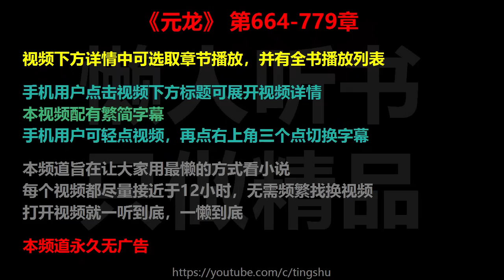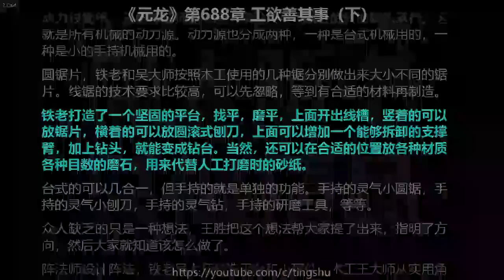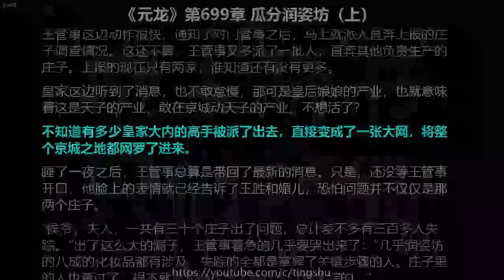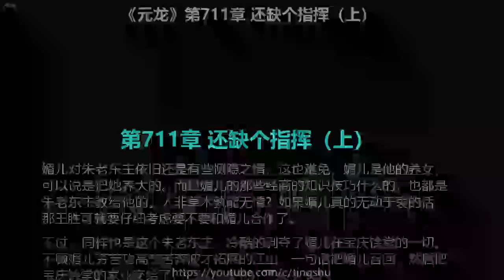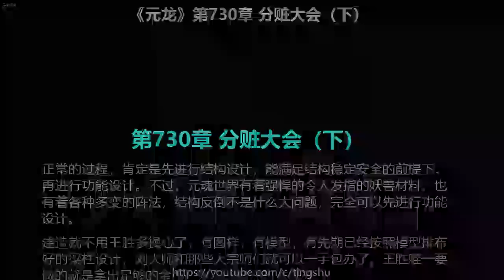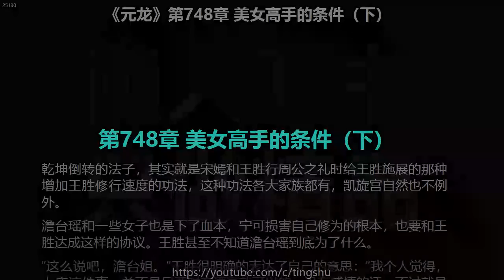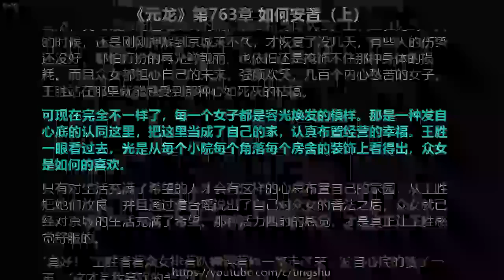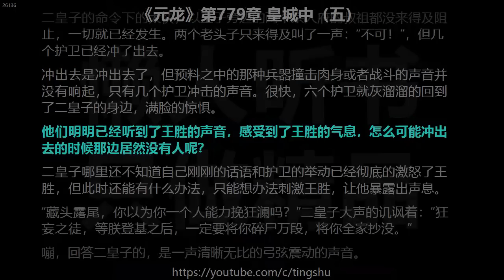元龙 664-779 章 听书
00:00　视频简介
00:00:19　第664章 随便什么生意（下）
00:06:33　第665章 我的（上）
00:18:48　第667章 我不爽（上）
00:31:16　第669章 查（上）
00:43:34　第671章 天子的担忧（上）
00:56:05　第673章 算计诸侯国（上）
01:08:18　第675章 使劲支持（上）
01:20:46　第677章 守静心法（上）
01:33:02　第679章 加强（上）
01:45:28　第681章 造化丹当饭吃（上）
01:57:56　第683章 造琴大师（上）
02:10:29　第685章 大师的考验（上）
02:22:43　第687章 工欲善其事（上）
02:35:06　第689章 新乐器（上）
02:47:28　第691章 乐器之王（上）
02:59:48　第693章 最后一步（上）
03:11:58　第695章 新尝试（上）
03:24:12　第697章 出事了（上）
03:36:40　第699章 瓜分润姿坊（上）
03:49:10　第701章 天子甩锅（上）
04:01:46　第703章 王胜也甩锅（上）
04:14:17　第705章 还是自己办吧（上）
04:26:47　第707章 囚牛变（上）
04:32:57　第708章 囚牛变（下）
04:39:13　第709章 新能力（上）
04:45:29　第710章 新能力（下）
04:51:43　第711章 还缺个指挥（上）
04:57:49　第712章 还缺个指挥（下）
05:04:06　第713章 一切都是利益（上）
05:10:07　第714章 一切都是利益（下）
05:16:18　第715章 回敬（上）
05:22:20　第716章 回敬（下）
05:28:40　第717章 机会（上）
05:34:51　第718章 机会（下）
05:41:13　第719章 给天子画大饼（上）
05:47:23　第720章 给天子画大饼（下）
05:53:26　第721章 执法弟子（上）
05:59:34　第722章 执法弟子（下）
06:05:46　第723章 大宗师不仅是大宗师（上）
06:11:51　第724章 大宗师不仅是大宗师（下）
06:18:11　第725章 灭国之始（上）
06:24:26　第726章 灭国之始（下）
06:30:31　第727章 灭国（上）
06:36:42　第728章 灭国（下）
06:42:52　第729章 分赃大会（上）
06:49:01　第730章 分赃大会（下）
06:55:05　第731章 给王胜的补偿（上）
07:01:21　第732章 给王胜的补偿（下）
07:07:33　第733章 御宝斋新生意（上）
07:13:42　第734章 御宝斋新生意（下）
07:19:55　第735章 凯旋宫的财路（上）
07:26:14　第736章 凯旋宫的财路（下）
07:32:21　第737章 隐堂堂主（上）
07:38:25　第738章 隐堂堂主（下）
07:44:32　第739章 求庇护的理由（上）
07:50:38　第740章 求庇护的理由（下）
07:56:57　第741章 人送到了（上）
08:03:09　第742章 人送到了（下）
08:09:18　第743章 总有人（上）
08:15:21　第744章 总有人（下）
08:21:41　第745章 投名状（上）
08:27:45　第746章 投名状（下）
08:34:00　第747章 美女高手的条件（上）
08:40:02　第748章 美女高手的条件（下）
08:46:01　第749章 永春心法（上）
08:52:06　第750章 永春心法（下）
08:58:10　第751章 酿酒（上）
09:04:17　第752章 酿酒（下）
09:10:31　第753章 媚儿的神秘举动（上）
09:16:43　第754章 媚儿的神秘举动（下）
09:23:02　第755章 面红耳赤（上）
09:29:11　第756章 面红耳赤（下）
09:35:18　第757章 熟悉的味道（上）
09:41:18　第758章 熟悉的味道（下）
09:47:30　第759章 点水成金（上）
09:53:33　第760章 点水成金（下）
09:59:45　第761章 住进美女窝（上）
10:05:48　第762章 住进美女窝（下）
10:11:57　第763章 如何安置（上）
10:18:08　第764章 如何安置（下）
10:24:22　第765章 信任的泪水（上）
10:30:29　第766章 信任的泪水（下）
10:36:45　第767章 大观主关心（上）
10:43:08　第768章 大观主关心（下）
10:49:26　第769章 最难的一步（上）
10:55:33　第770章 最难的一步（下）
11:01:44　第771章 风乍起（上）
11:07:51　第772章 风乍起（下）
11:14:07　第773章 谋逆（上）
11:20:17　第774章 谋逆（下）
11:26:30　第775章 皇城中（一）
11:32:41　第776章 皇城中（二）
11:38:59　第777章 皇城中（三）
11:45:22　第778章 皇城中（四）
11:51:23　第779章 皇城中（五）